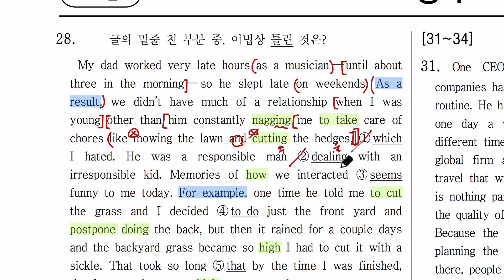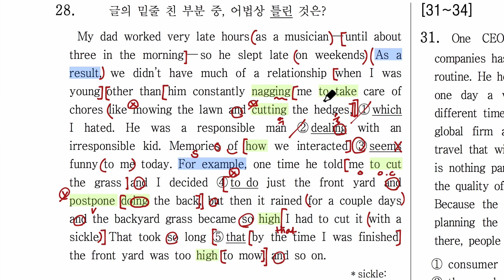고1 영어 9월 모의고사 28번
2018년 고1 영어 9월 모의고사